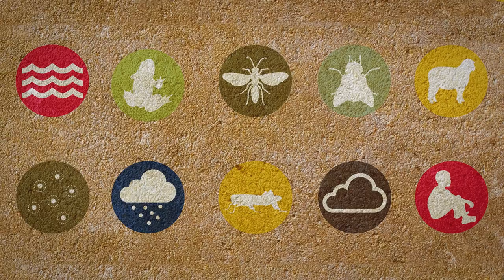La habilidad JEDI que usaba MOISÉS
Descubre esta reflexión sobre una habilidad que Moisés usaba que aparece en el mismo universo de Star Wars. Moisés el personaje bíblico famoso por abrir el mar tiene mucho más para contar y enseñar y en esta ocasión hablaremos de una cita donde usó una técnica que llegó a usar un Jedi de la antigua república de Star Wars. Una interesante reflexión basada en la saga de películas más popular hasta la fecha.

STAR WARS se parece más a la BIBLIA de lo que crees y te lo demuestro: